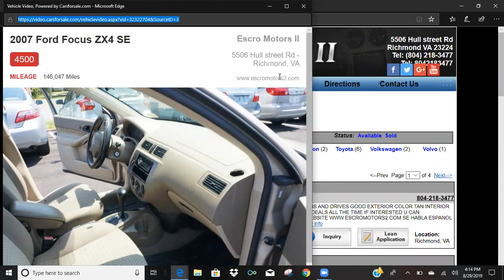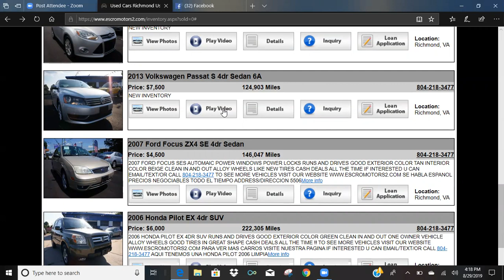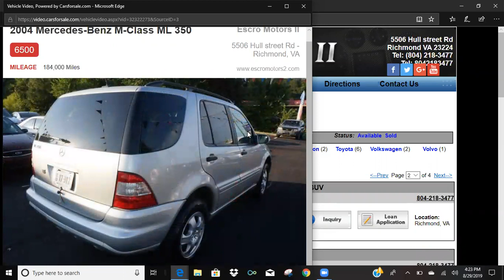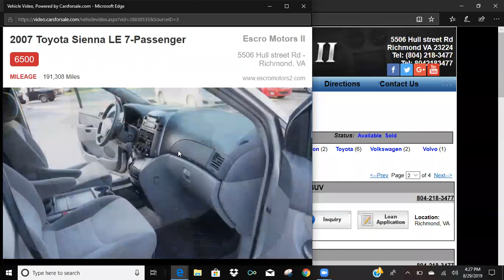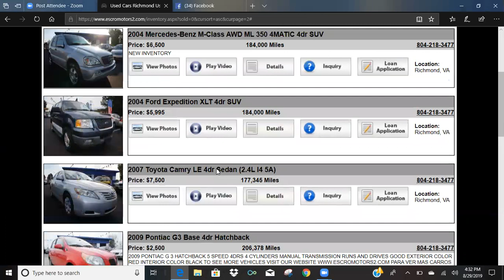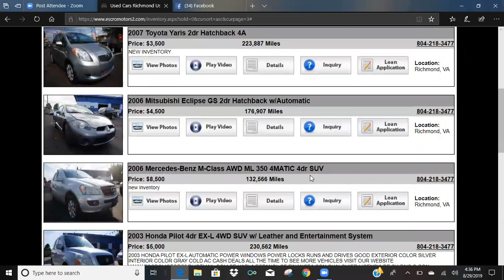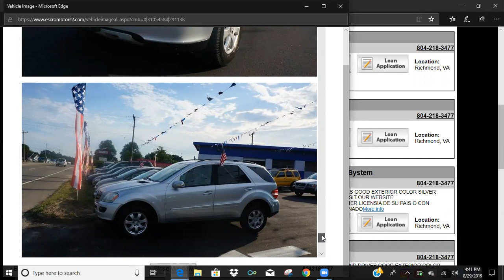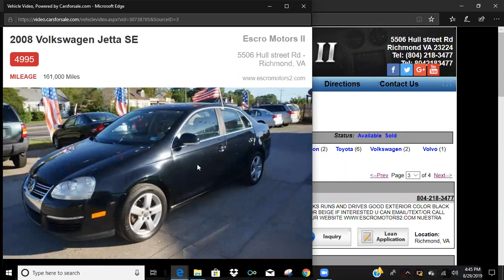Escro Motors 2 LLC Inventario